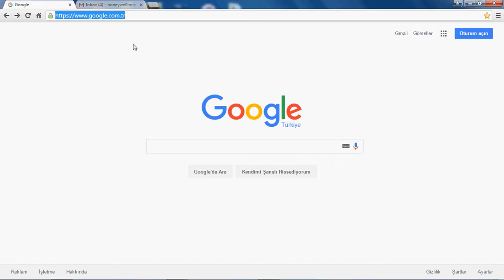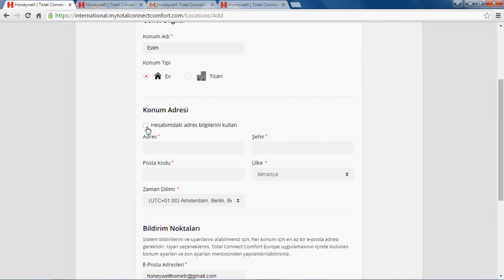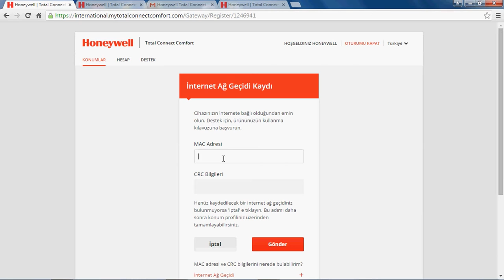My Total Connect Comfort Kurulumu